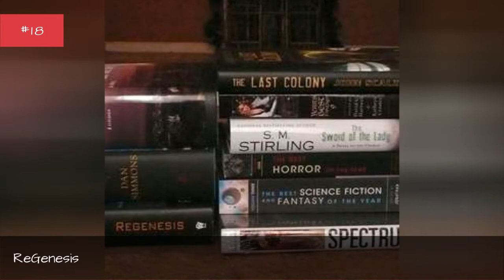The Best Tv Shows About Disease Outbreaks 🌠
The best shows about disease outbreaks can be both escapist fantasy or become painfully relevant. Some people prefer to watch dramas or documentaries related to viruses so that they can learn more about the pathology of such organisms and how an epidemic spreads. Some pandemic TV shows are more topical than others and are based on real events, such as the National Geographic miniseries The Hot Zone. Other television series about medical pandemics are less sober - and offer escapism rather than facts. We probably don't have to worry about the world transforming intoThe Walking Dead just yet. From the fantastical to the scarily plausible, it's time to rank the best outbreak shows around.
When you're tasked with social distancing and need to binge-watch, what pandemic series plague your watchlist? Perhaps you turn to the 2016 dramaContainmentabout an epidemic breaking out in Atlanta, forcing the entire city to be quarantined. There's alsoThe Last Shipabout a crew onboard a naval destroyer who need to confront their new reality when a pandemic kills off much of the planet's population.
A lot of good shows about disease outbreaks have been made over the years. Which television series do you find yourself turning to in times of isolation? Don't forget to vote for your favorites, and make sure to wash your hands afterward.
Photo: 12 Monkeys/SyFy...more
0:00 - Intro
0:00:08 - Medical Investigation
0:00:23 - La Peste
0:01:00 - Utopia
0:01:11 - Crusade
0:01:20 - Pandemic
0:01:29 - Black Bullet
0:01:38 - The Burning Zone
0:01:50 - World Without End
0:02:00 - The Tribe
0:02:09 - Sentient
0:02:16 - Survivors
0:02:25 - Connecting...
0:02:32 - ReGenesis
0:02:41 - Between
0:02:48 - Survivors
0:02:55 - Love in the Time of Corona
0:03:02 - Coronavirus, Explained
0:03:12 - Cordon
0:03:21 - The Stand
0:03:30 - The Expanse
0:03:37 - The Andromeda Strain
0:03:44 - The Rain
0:03:51 - Kingdom
0:04:00 - Z Nation
0:04:07 - Ash vs Evil Dead
0:04:14 - 12 Monkeys
0:04:21 - The Last Ship
0:04:28 - The Stand
0:04:38 - The Strain
0:04:47 - The Walking Dead